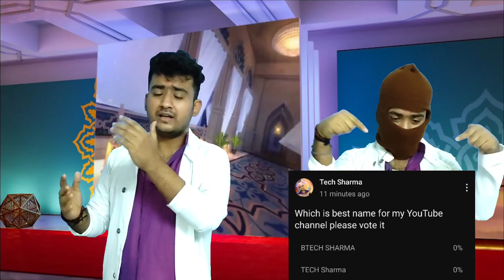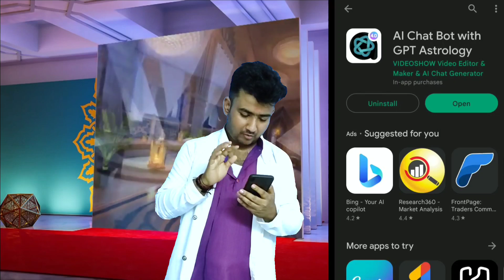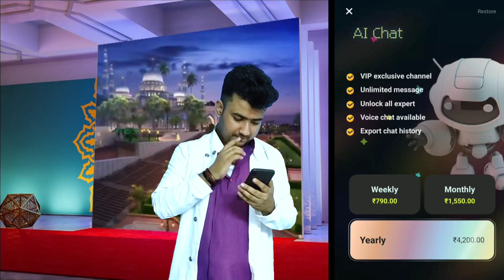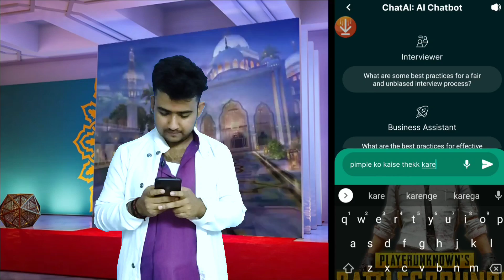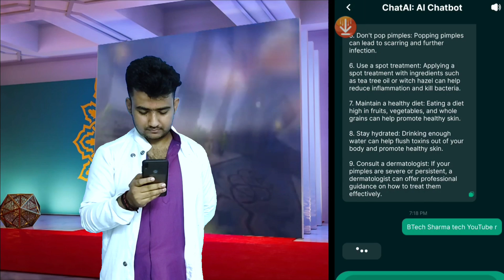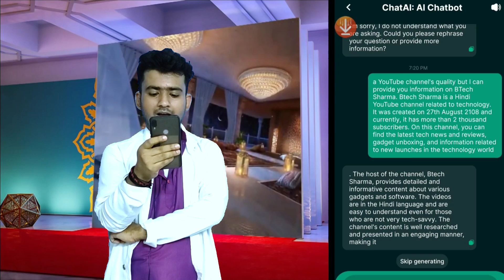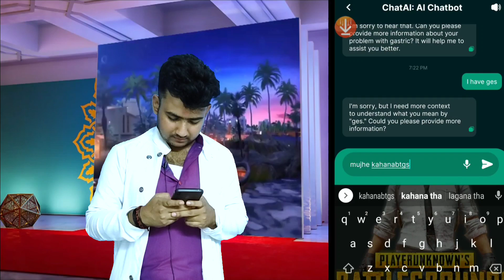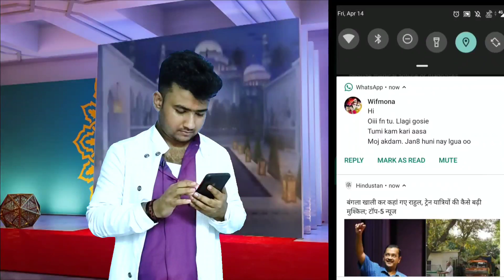Chat GPT Kya Hai | How to Chat on GPT App | Artificial Intelligence solve my problems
Chat GPT Kya Hai | How to Chat on GPT App | Artificial Intelligence help me ||
Chat GPT Kya Hai - How to Chat on GPT App
Chat GPT - What is It and How to Use It?
Chat gpt kya hai - Yeh Naa Karna
Chat gpt kya hai
ChatGPT - What is it?